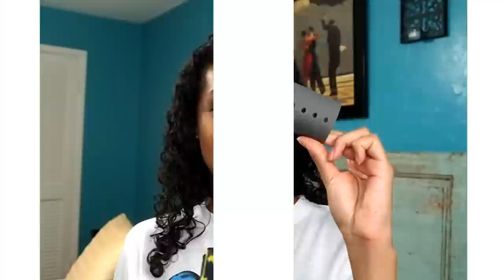Curly To Straight Hair: Roller Set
If you have curly hair and are looking to get sleek straight hair or soft waves, try a roller set! Here's my roller set routine that shows you how I go from naturally curly hair to smooth and shiny straight hair using only rollers and a spray bottle. My curly hair texture and type is around 3b/c and fine so I only needed water to set my hair. If you have a tighter curly pattern or have thicker hair, you might want to use a setting lotion of some sort.

You have the option of air drying completely, using absolutely no heat to straighten your hair. However, if you are extremely impatient like me, you can sit under a hooded dryer set to the lowest heat setting, and pop in a movie or two to keep you entertained! For the best results, remember to never remove the rollers until your hair is 150% dry!

What you will need:

Spray Bottle
Rat Tail Comb
Magnetic Rollers
Butterfly Hair Clamps
Duck Bill Clips
*Optional - Hooded Dryer

⏪ Last Video -

Hairstyles: Updos, Rollersets, Flexirods and more!

Vlogs!